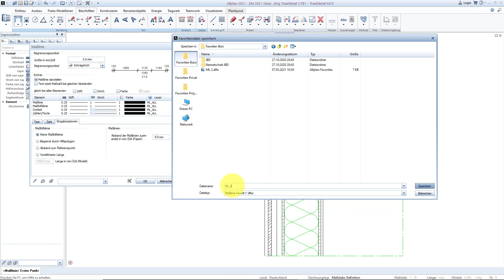Traufdetail 03 Vermassung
Mit Winkelbemaßung und Maßlinie wird die Vermaßung erzeugt. Das ganze auch assoziativ.